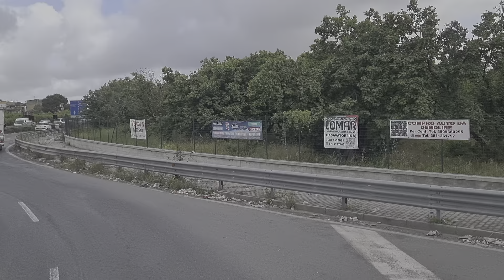Action Arzano/Napoli - Italia /21. 05.2024